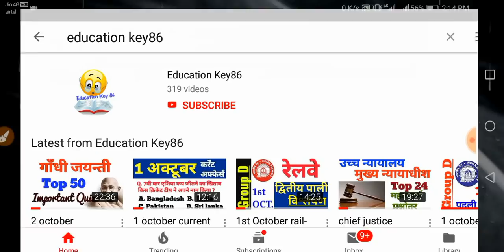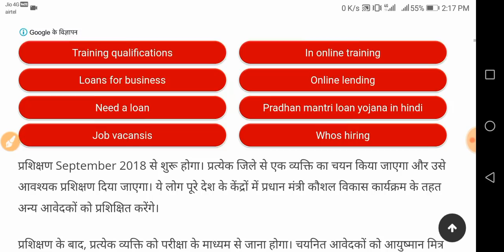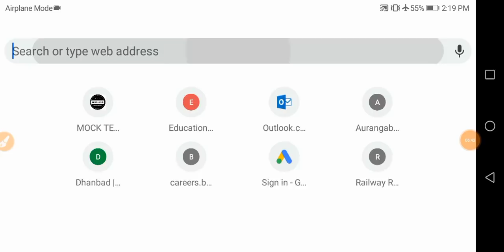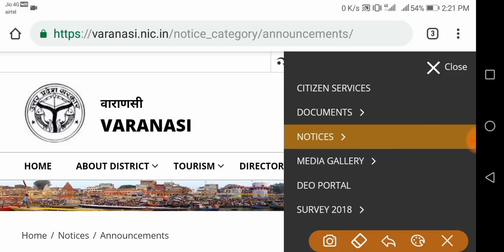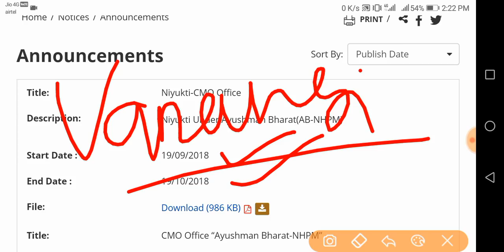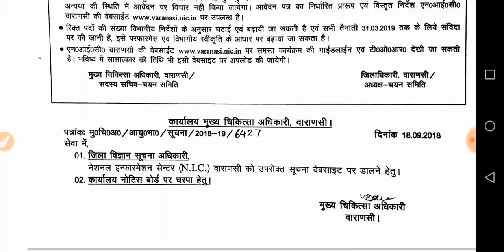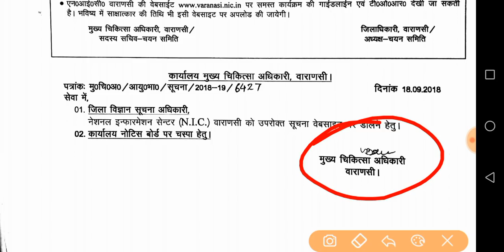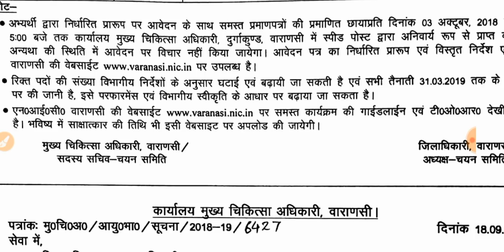आयुष्मान मित्र भर्ती Offline प्रक्रिया शुरू || यहाँ से सभी करें Apply||आयुष्मान मित्र भर्ती आवेदन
मित्रो  !
आयुष्मान मित्र की आवेदन प्रक्रिया शुरू,ऐसे करें Offline आवेदन,जाने सारा Process हिंदी में
आयुष्मान मित्र भर्ती को Offline प्रक्रिया शुरू,यहाँ से करें Apply।। Ayushman Mitra Recruitment Offline start
Ayushman mitra recruitment 2018,a ayushman mitra bharti 2018
Ayushman mitra vacancy 2018
Ayushman mitra bharti 2018 full details,ayushman mitra vacancy full details
Ayushman mitra bharti online,ayushman mitra bharti 2018 full process

धन्यवाद
education key86

आवश्यक सुचना
2018 के पुरे  करेंट अफेयर्स के लिए गूगल प्ले स्टोर से  telegram app join करे और सर्च करे Education Key 86 और ग्रुप join करे वही पर आपको सभी current affairs  मिल जाएगी आप telegram के एप्प को गूगल प्ले स्टोर से डाउनलोड करे
Ayushman mitra salary ,ayushman mitra job salary 2018
आयुष्मान मित्र भर्ती 2018,आवेदन करें जल्द ,आयुष्मान मित्र वेकैंसी 2018
Ayushman mitra bharti process,ayushman mitra recruitment process 2018